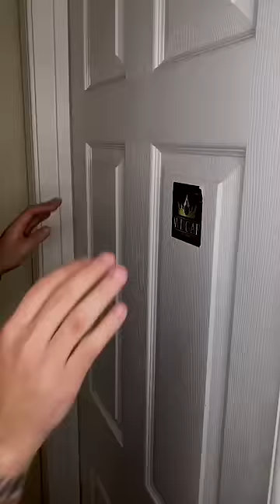CIVILIAN VS VETERANS AS PARENTS!!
Have you been in the Military? Is this how you would react as a Veteran parent?

Address:
Nikko Ortiz